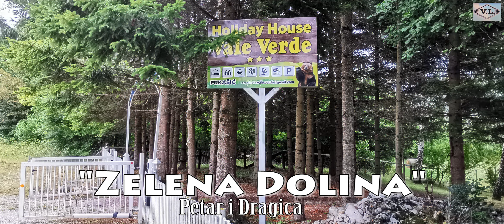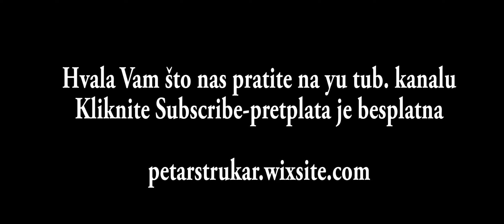Zelena Dolina-Petar i Dragica (Official video) 2020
Glazba#
Text: Petar S.
Video Petar S. i S.S.
Napisali smo i uglazbili jedan divan text koji se odnosi na priču i opisivanje
divnog mjesta, Kuće za odmor u prirodi u mjestu Frkašić, općina Korenica,
a sve to lijepo okrunili videozapisima, fotografijama toga divnog mjesta za odmor.U nekim detaljima ima i snimaka od divnog mjesta Mustafina Klada, koje smo također postavili na ovaj video u suglasnosti obitelji Kovač.
Hvala g-đi Tanji koja nam je ustupila da uradimo snimke Kuće za odmor u Frkašiću.
Hvala i obitelji Kovač, na ust.snimcima M.Klade.Pjesma i snimci su načinjeni od srca bez ikakve namjere da se tko vrijeđa.Šaljemo poruku pjesmom i dobrotom iz srca i duše prema svakome.
Pjesma je namjenjena i otpjevana iz srca i duše, za odmor u prirodi ovog divnog mjesta.Živjeli.